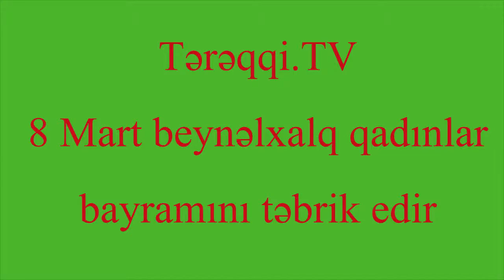qadinlar gunu TEREQQI.TV